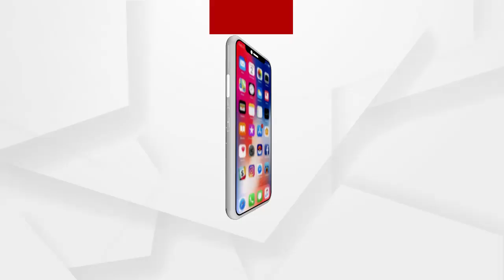ବାଲେଶ୍ୱରରେ ସିରିଜ୍ ଗୁଳିକାଣ୍ଡ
ପୋଲିସକୁ ଦୁର୍ବୁତ୍ତଙ୍କ ଖୋଲା ଚ୍ୟାଲେଞ୍ଜ । ବାଲେଶ୍ୱର ଜିଲ୍ଲା ବଳରାମଗଡି ମାଛଧରା ଜେଟିରେ ଜଣେ ଟ୍ରଲର ମାଲିକଙ୍କୁ ଗୁଳିକରି ବିଭତ୍ସବାବେ ହତ୍ୟା ଘଟଣାର ତଦନ୍ତ ଆରମ୍ଭ କରିଛି ସ୍ପେଶାଲ ପୋଲିସ ସ୍କ୍ୱାର୍ଡ.